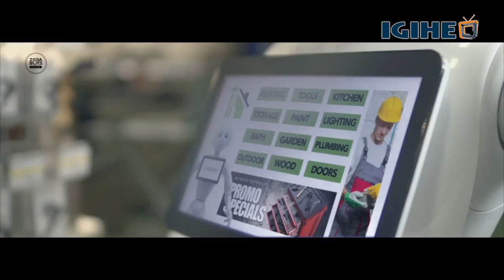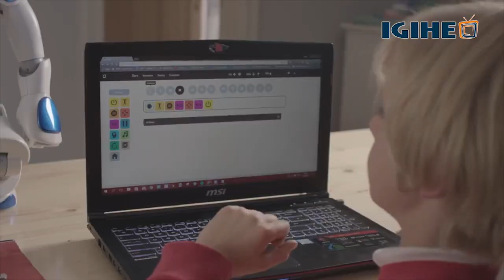Zora the Humanoid Robot: All the facts you need to know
Directed by : Girinema Philbert